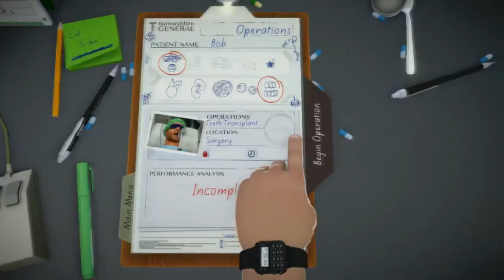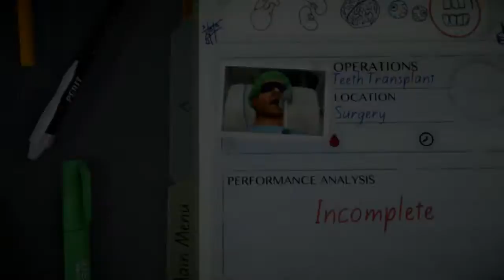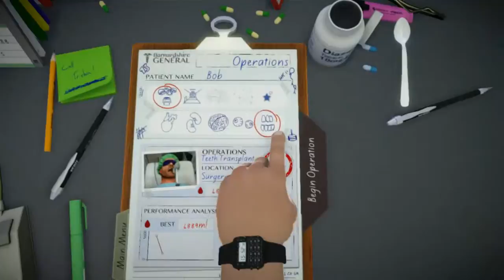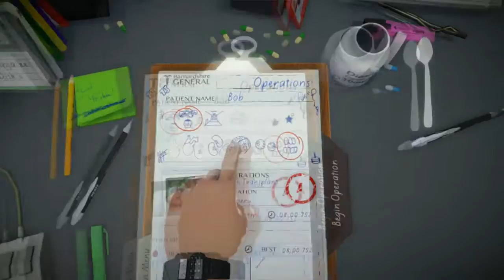Surgeon Simulator #5 - The teeth surgery by an actual dentistry student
Years of study, leading up this moment.